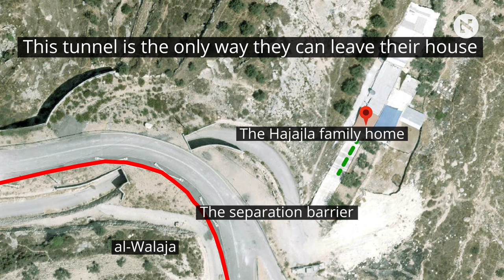The home on the wrong side of the wall